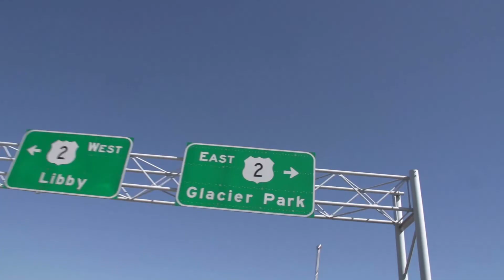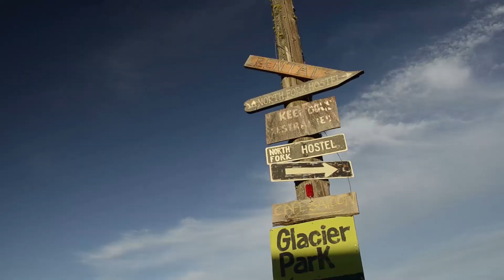POMA, Welcome Back to Kalispell Montana!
WELCOME BACK POMA! Kalispell is so excited to have you all again.

This video provides tips on how to get here, what to pack, what to do, and where to go.

For additional information on POMA in Kalispell, explore our meeting